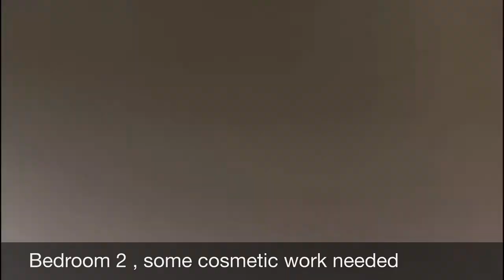Bordsley Green New Project ,3 bed into 5 bed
St.Pauls Housing Ltd - Supported housing project creating 3bed into 5bed,